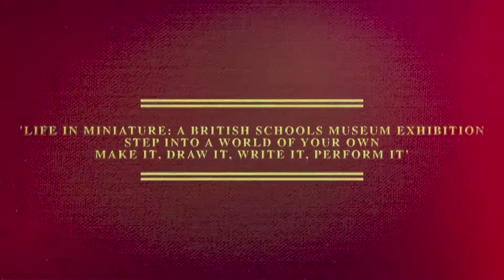Pollock's Toy Theatre Time Lapse Video - HitchinTV Hitchin TV Production Hertfordshire